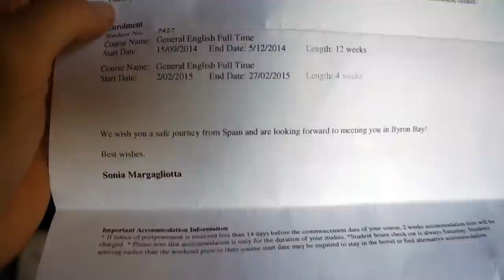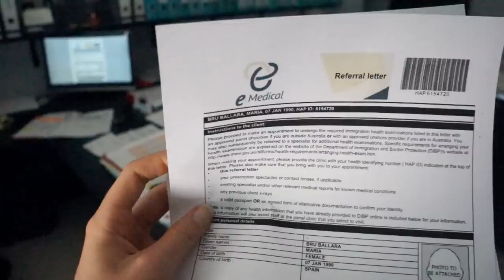LaBecaDeMiVida Ep.3 - El visado para entrar en Australia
En este episodio de la primera temporada de LaBecaDeMiVida, Maria Bru nos cuenta los pasos a seguir des de que decides el curso que quieres estudiar hasta que te aprueban el visado para entrar en Australia.

LaBecaDeMiVida Ep.2 - ¿Cuánto cuesta ir a Australia?